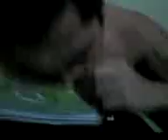da vinci code....jackasserssssssssss.....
the only best thing that these guys done...